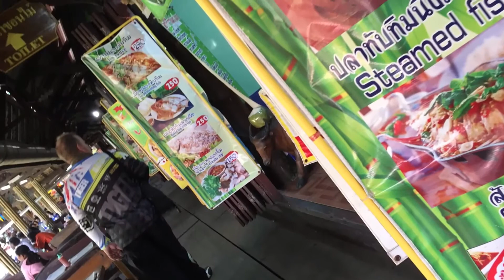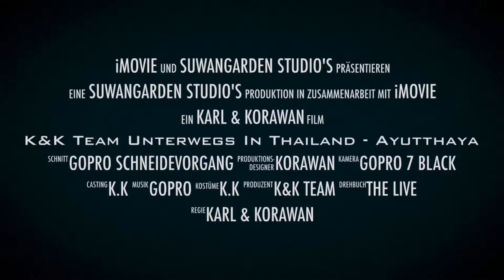AUSWANDERN THAILAND Old King City Ayutthaya UNESCO Welt Kulturerbe Stadt im alten Königreich Siam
Wir machen eine Reise in das alte Ayutthaya, die vormalige Hauptstadt im Königreich Siam. Das unter dem Schutze der UNESCO stehende Ayutthaya ist voller Entdeckungen und Mythen kommen Sie mich auf unsere Reise! Wir reisen mit einer BMW F800 GS durch die Provinzen Thailands, diesmal ist Unser Ziel Ayutthaya. Wir waren schon oft dort, aber man entdeckt immer neue Reize in dieser schönen Stadt! Wir wünschen euch viel Spaß bei der Entdeckung der alten Stadt